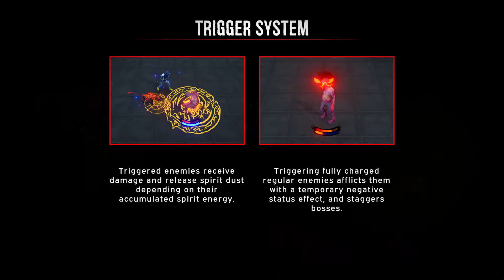FIRST LOOK | Obey Me | HD GAMEPLAY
Set in the modern world, Heaven and Hell are locked in a millennial conflict for the souls of mankind. Vanessa Held, a lowly Soul Huntress in the infernal ranks, and her Hellhound companion, Monty, will tip the balance of war with their own hands.
The first 12 minutes of Obey Me. Gameplay no commentary 1080p.
FIRST LOOK